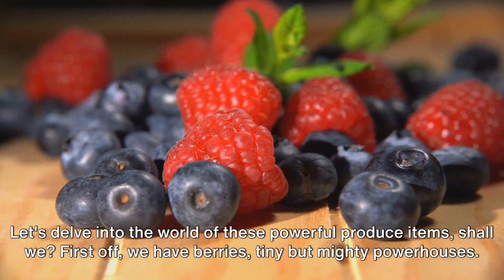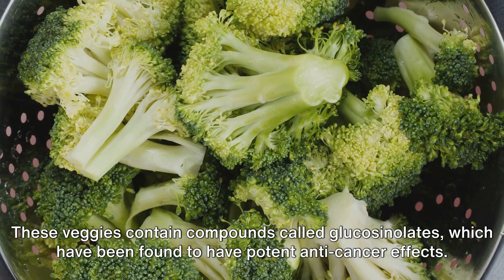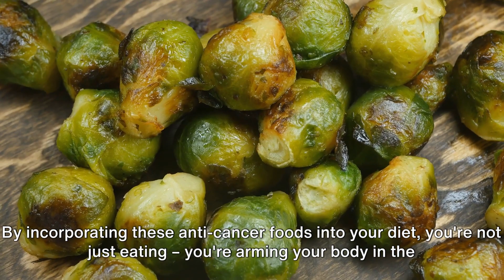Nature's Warriors: Fruits & Veggies Fighting Cancer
This video is about fruits and vegetables that can help fight cancer. These fruits and vegetables have anti-cancer properties and can help reduce the risk of cancer.

In this video, we'll talk about some of the best fruits and vegetables that have been shown to fight cancer. We'll also talk about how to eat these fruits and vegetables to get the most benefit from them. By the end of this video, you'll know everything you need to know about fruits and vegetables that can help fight cancer!